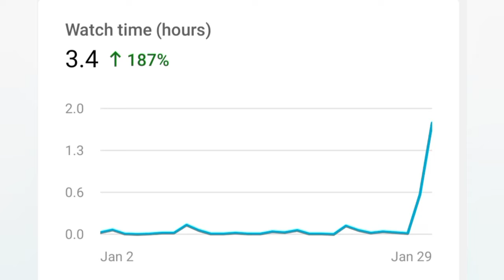Starting A Youtube Channel Satisfying point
were close to 1k views total